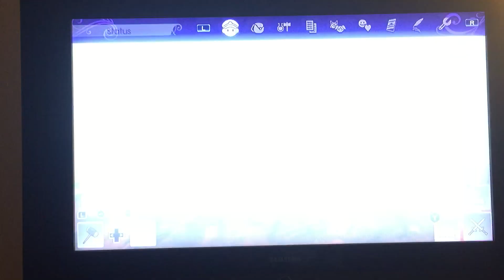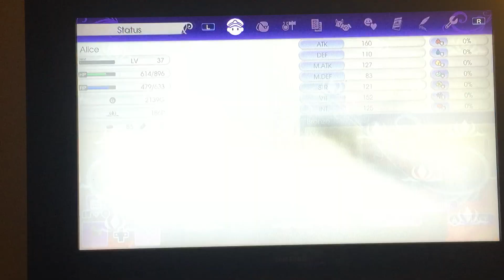Rune Factory 5: part 33~ Kelve Lava Caves (3/4)